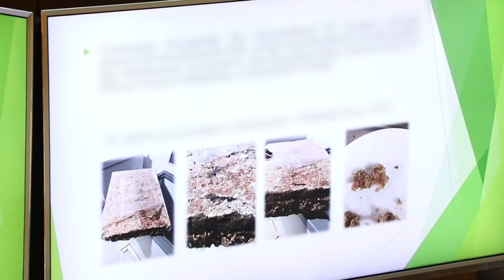ՊՆ Նախարարի հանդիպումը սննդի մատակարարների հետ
Օգոստոսի 20-ին ՀՀ պաշտպանության նախարար Արշակ Կարապետյանը հանդիպել է պաշտպանական գերատեսչության պատվերով սննդի պատրաստման և պահպանման ծառայություններ մատուցող կազմակերպությունների ներկայացուցիչների հետ։ Հանդիպման ընթացքում ՀՀ ԶՈՒ թիկունքի վարչության և ՀՀ ՊՆ ռազմական ոստիկանության պատասխանատուները ներկայացրել են իրականացված ստուգումների արդյունքում արձանագրված խախտումները, նշել, որ զորամասերում սննդի որակն ու մատուցվող ծառայությունները, առանձին դեպքերում, չեն համապատասխանում կազմակերպությունների հետ կնքված պայմանագրերի պահանջներին։
Պաշտպանության նախարարը խիստ քննադատության է ենթարկել զինծառայողներին մատուցվող սննդի պատրաստման և պահպանման ընթացքում խախտումներ թույլ տված կազմակերպություններին և հրահանգել ողջամիտ ժամկետում լիարժեք կերպով վերացնել արձանագրված բոլոր թերությունները։  Արշակ Կարապետյանը ռազմական ոստիկանությանը հրամայել է ամենօրյա հսկողություն սահմանել ճաշարաններում և սննդի պահեստներում, իսկ խախտումներ թույլ տված ընկերությունների դեմ կիրառել իրավական ողջ գործիքակազմը։
Ամփոփելով հանդիպման արդյունքները, Արշակ Կարապետյանն ընդգծել է, որ զինծառայողներին մատուցվող սննդի որակը եղել և մնալու է իր անմիջական հսկողության տակ և հորդորել՝ գիտակցելով Հայրենիքի պաշտպանության համար իր կյանքը վտանգող զինվորի ու սպայի ծառայության կարևորությունը՝ նրանց սննդի մատուցման հարցում ներդնել առավելագույն ջանք։